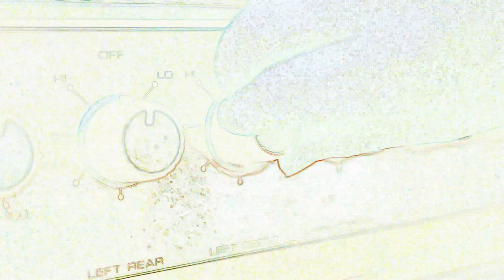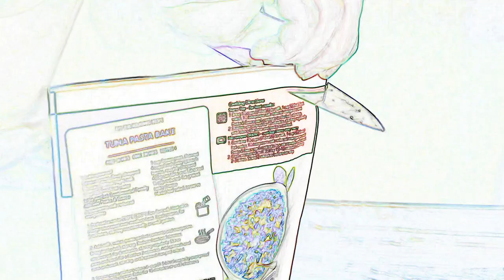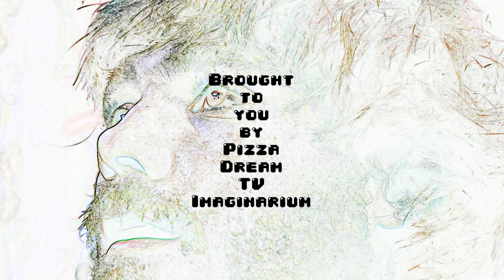Carbonara Goon Bag — BOS GRUNNIENS [Offical Video]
Exclusive to Pizza Dreams TV Imaginarium:

THE DEBUT SINGLE and OFFICAL VIDEO for — BOS GRUNNIENS — Aussie producer and human art project.

It's first singles, ‘Carbonara Goon Bag' is available on the E.P —  “THE JOLLY OLD NING NANG NONG” — OUT NOW!!!

Part electro-psychedelic nightmare fuel — part falling asleep with the television on after a week long bender. This is a look at the native pastures in which the Yak resides. A deep exploration into the psyche of peacock-chasing in the time of A.I.